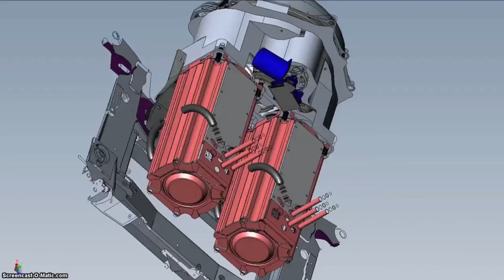IEN NOW: Vetteing Green Technology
It turns out this whole electric vehicle thing – it’s here to stay. The most recent example is the GXE All-Electric Corvette from Genovation.

Building off the body of the Z06 model Corvette, which features a reported top speed of around 200 mph, the folks at Genovation stripped out the internal combustion engine in favor of a liquid-cooled dual 250 kW electric engine propulsion system that cranks out over 600 horsepower and 570 ft.-lbs. of torque.

This is in contrast to the Z06’s original specs of 505 hp, and just for comparison, the Chevy Volt’s 150 hp.

Maryland-based Genovation positions themselves as a green car company. The want to combine lighterweight and more aerodynamic-designed cars with hybrid-electric technology to create cars that are safer and more environmentally sustainable.

Back in February the company established a then world record top speed for a street legal all-electric car, hitting 186.8 mph with the GXE. Afterwards, Genovation CEO Andrew Saul was quoted as saying, “We think the car is fully capable of breaking 200 mph.”

So the Genovation team tweaked the vehicle’s 6-speed manual transmission, improved the weight distribution to realize a lower center of gravity, and optimized the collaborative workings of the battery, twin inverters and motors.

On July 28, the company took to Space Florida’s Shuttle Landing Facility at the Kennedy Space Center. There, piloted by Johnny Bohmer and certified by the International Mile Racing Association, Genovation’s GXE Corvette set a new land speed record for a street legal all-electric vehicle by hitting 205.6 mph.

Future plans for Genovation now include building and selling similarly modified cars to enthusiasts by transplanting their dual-motor electric powertrain into traditional gasoline-powered vehicles at about $300,000 a shot.

Got to love that green technology.

I’m Jeff Reinke and this is IEN Now.